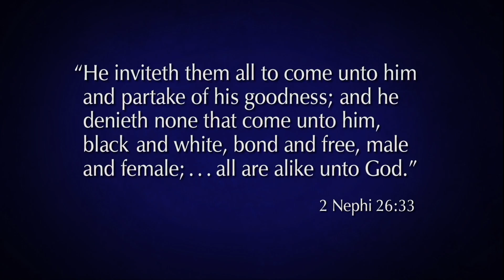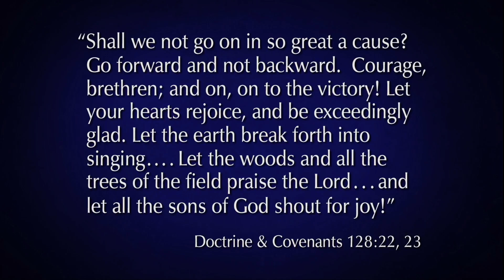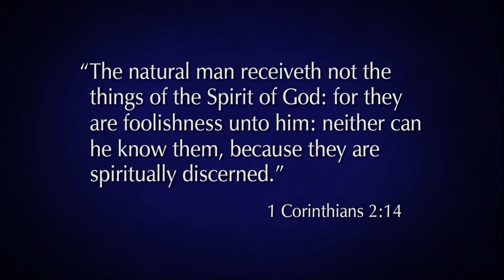Concern for the One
Jesus Christ is our greatest example. He was surrounded by multitudes and spoke to thousands, yet He always had concern for the one.